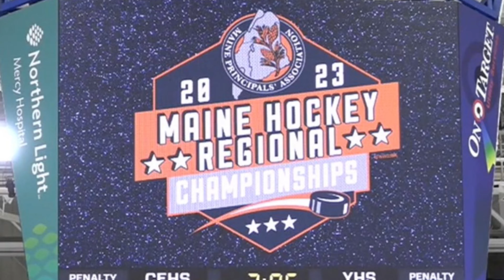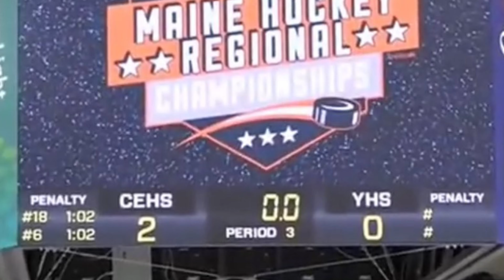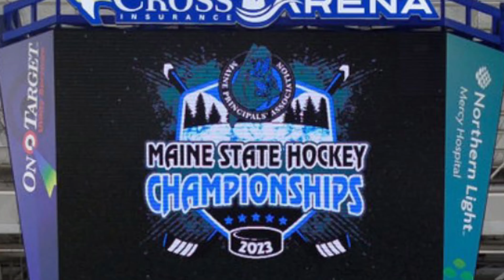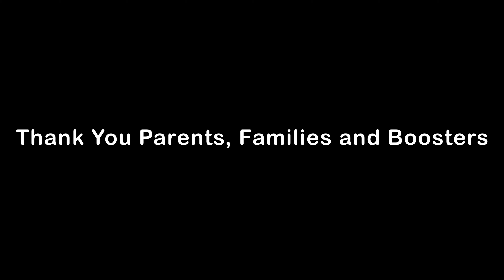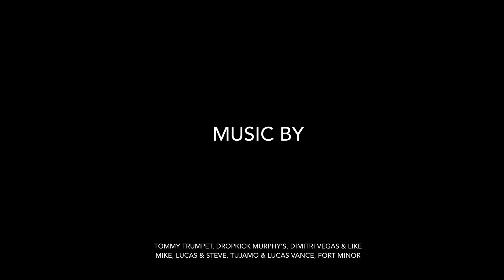Cape Hockey 2022-23 Season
@cehsboyshockeytv Cape Boys Hockey